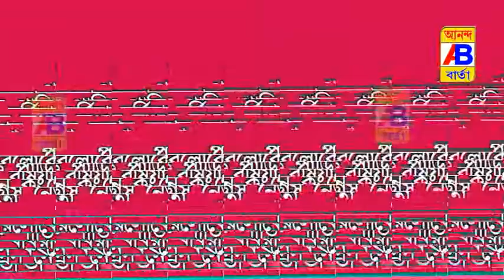চলে গেলেন কংগ্রেসের বর্ষিয়ান নেতা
The veteran leader of the Congress has passed away